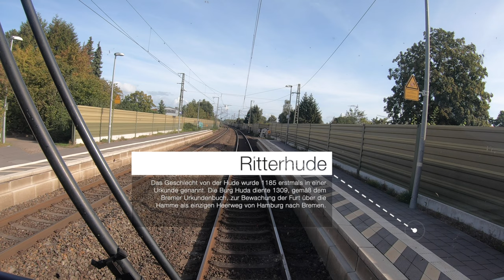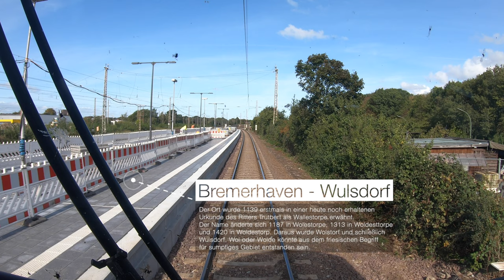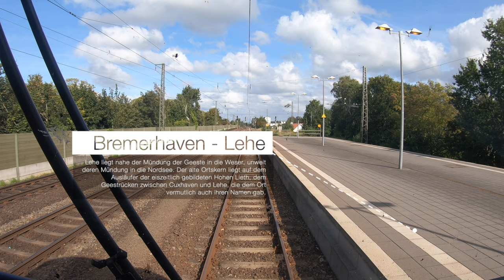Führerstandsmitfahrt in der RS2 von Bremen nach Bremerhaven in Ultra HD 4K / Oddly Satisfying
Exklusive Führerstandsmitfahrt in 4K Ultra-HD mit der RS2 im Gebiet des VBN ) von Bremen nach Bremerhaven - Lehe. Gefahren sind wir mit der NordWestBahn in einer Alstom Corradia ET 440 339. Diese Führerstandsmitfahrt ist der zweite Teil der Strecke der RS2. Die Linie geht von Twistringen über Bremen nach Bremerhaven - Lehe und vorbei an Siedlungen, die teilweise schon 10.000 Jahre v. Chr. von Rentierjägern besiedelt waren.

Mit dem Triebwagenführer mitgefahren sind wir die schöne VBN Strecke am 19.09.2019.

Neben dem Trainride in Ultra-HD haben wir Informationen zu allen Bahnhöfen auf dieser Führerstandsmitfahrt für Euch gesammelt. Gefällt Dir unsere Führerstandsmitfahrt und möchtest Du mehr davon sehen?